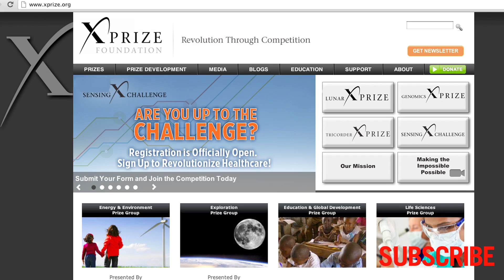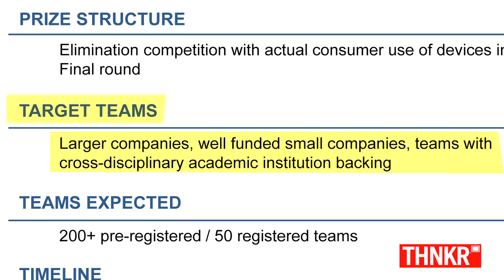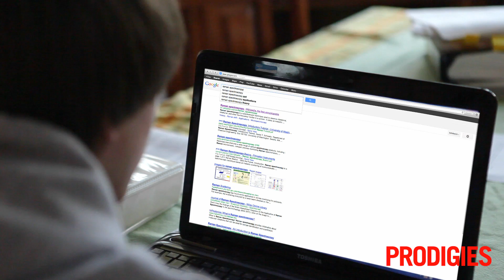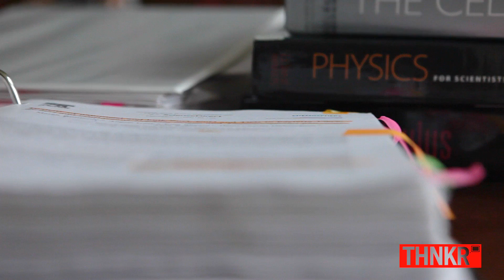Jack Andraka Goes for the $10 Million X-Prize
16 year-old scientist and humanitarian Jack Andraka has already changed the world.  At 15, he won the Intel ISEF Gorden E. Moore award, the $75,000 top prize, for his invention of an early stage Pancreatic Cancer diagnostic test. Being referred to "the 15 year-old who changed the course of medicine" was not enough for Jack.

Jack has put together a team of teenagers from across the country and entered the $10 million Qualcomm Tricorder X PRIZE competition that will be judged and decided in the end of 2015.  The goal of the Tricorder X PRIZE competition is to create a device the size of a smart phone that can make reliable health diagnoses, which would be available directly to consumers at anytime, anywhere.

If you thought Jack's Pancreatic Cancer diagnostic test was a game changer, just wait until 2015 to see what his team unveils.  It will change your mind!

PRODIGIES is a bi-weekly series showcasing the youngest, brightest, most talented phenoms from across the globe as they challenge themselves to reach new heights and the stories behind them.

Created and produced by @radical.media, THNKR gives you extraordinary access to the people, stories, and ideas that are transforming our world.